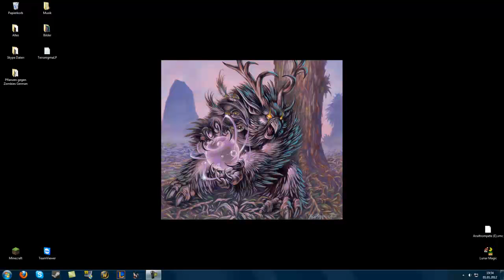Was euch 2012 erwartet!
Erstmal ein Frohes neues Jahr!

Ich habe mir dieses Jahr ein paar Sachen vorgenommen..
Ich werde,..
1. Amnesia zu Ende spielen!
2. große projekte LPen (zb. FF X)
3. Werbevideos von anderen YouTouber machen.. (1-2x im Monat)

Wird alles im Video gesagt!

Zudem, falls ihr Vorschläge zu Projekten habt, lasst es mich wissen!